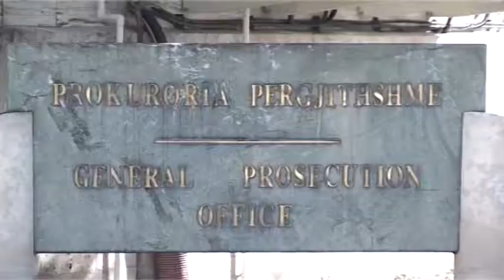Gjika reagon për herë të parë ndaj akuzave. "Jam i pafajshëm, do të shprehem vetëm në gjykatë"